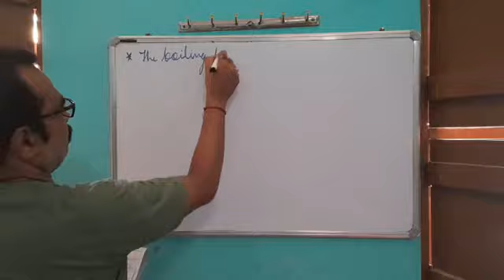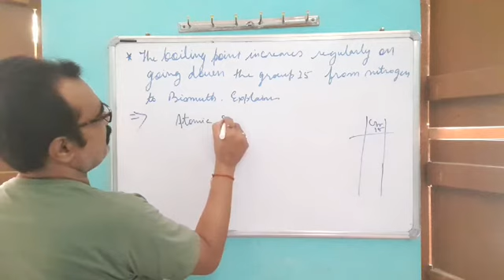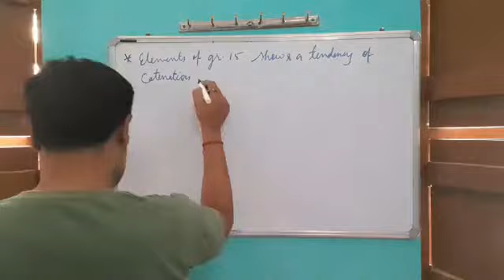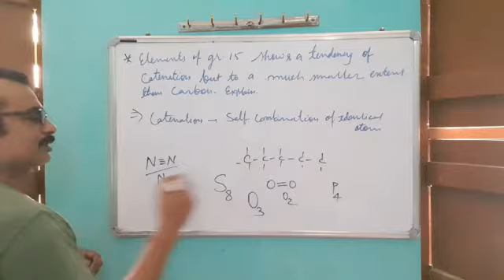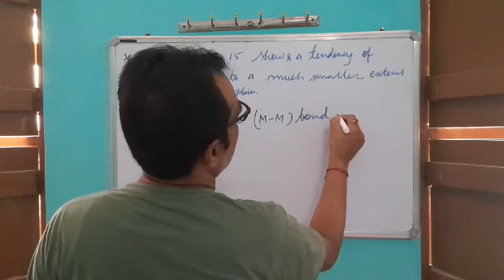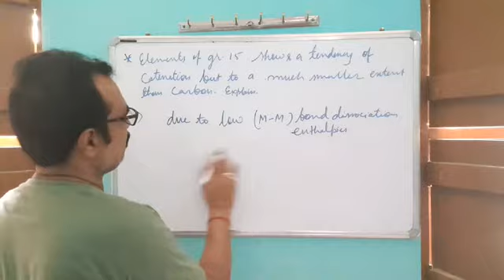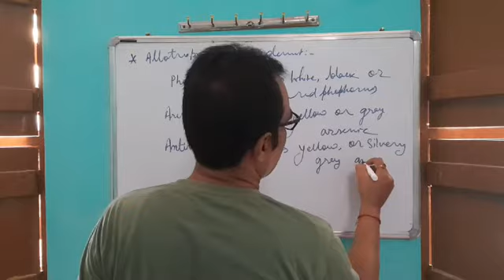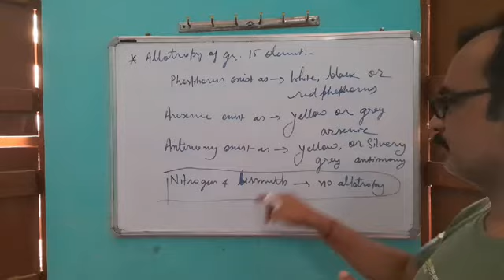7.6. Group 15/p-block elements (Boiling point, Catenation & Allotropy) Class XII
Group 15/p-block elements (Boiling point, Catenation & Allotropy)